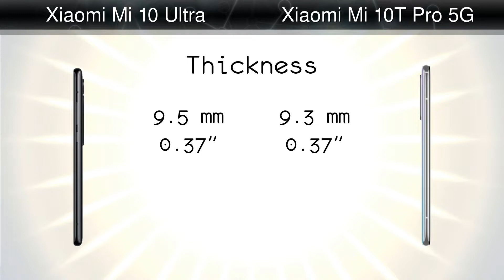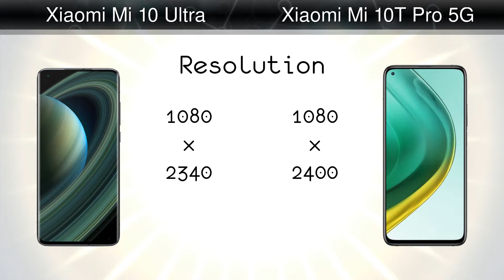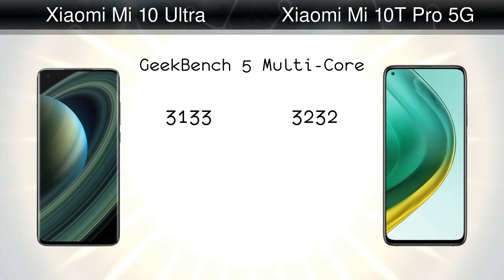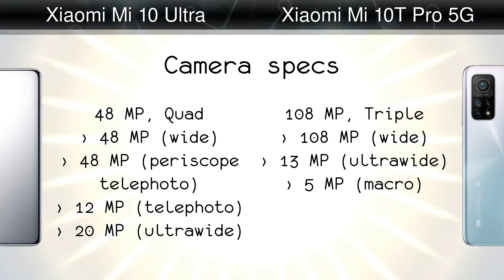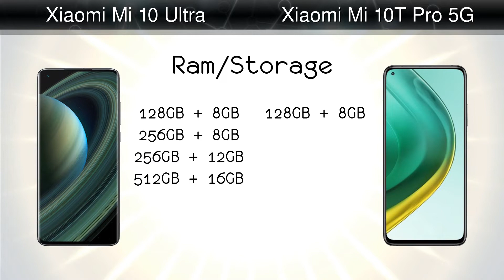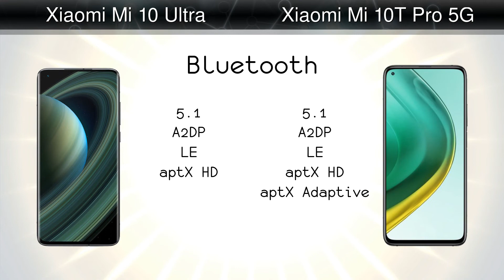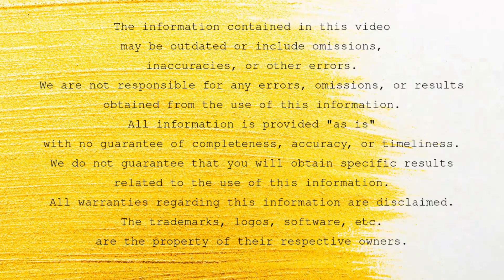Xiaomi Mi 10 Ultra vs Xiaomi Mi 10T Pro 5G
Comparison: Xiaomi Mi 10 Ultra vs Xiaomi Mi 10T Pro 5G